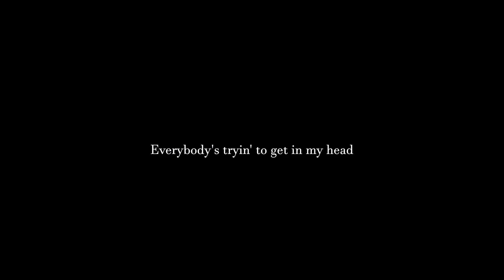Bet on It - Anime Mix FULL MEP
And finally, after a year of working, i'm happy to present you the complete "Bet on It MEP". I want to really thank all the fantastic editors that helped to create this video and i hope you' ll stay for other project in the future too
As always the beautiful thumbnail was made by @JACKTHEKNIGHT
Song
"Bet on It" by Payton Perrish
[0:00] - @dadderuckediting8297
[0:11] - @SillyNilako
[0:30] - @Micky_Gamer
[0:40] - @PinkoJunko
[0:50] - @dadderuckediting8297
[1:00] - @ElyAuditore
[1:10]  - @hyper_ang3lo769
[1:21] - @KaibaShadow
[1:30] - @Sennythisfox
[1:40] - @Froozex_
[1:50] - @JACKTHEKNIGHT
[2:00] - @dadderuckediting8297
[2:10] - @Gabsonicoedit
[2:20] - @mizukiub2430
[2:30] - @Micky_Gamer
[2:40] - @SolarisFox_svp
[2:50] - @yacker_
[3:00] - @dadderuckediting8297
[3:10] - @LuxrayZekrom96